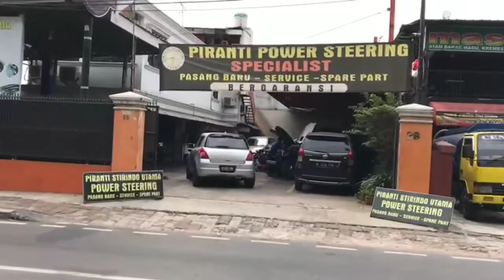VLOG17 - Perbaikan gearbox Power Steering Suzuki Escudo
Keluhan mobil :
Spelling pada Gearbox
Bocor pada pump

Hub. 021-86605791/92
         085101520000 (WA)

untuk pengecekan Free.